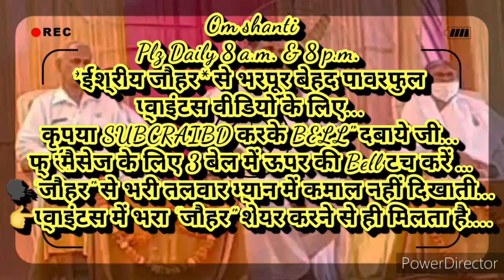सत्य घटना-अशरीरी और विदेही स्थिति को प्रैक्टिकल में दिखाया "परमश्रद्धेय गुल्जार दादीजी ने"...